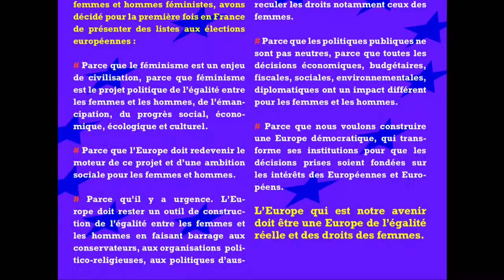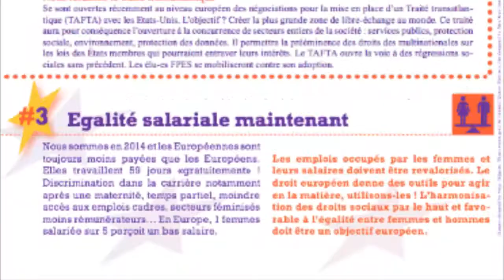EusprYng Episode 9: Caroline De Haas, the feminist